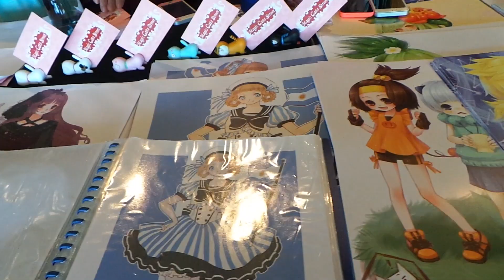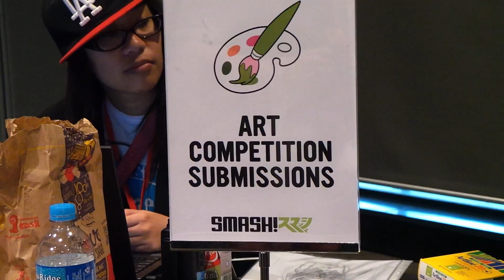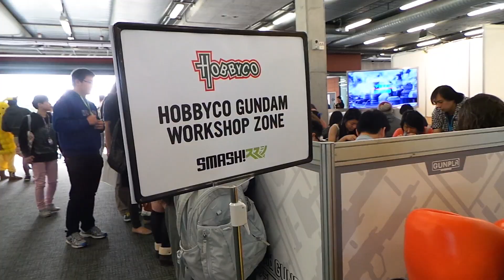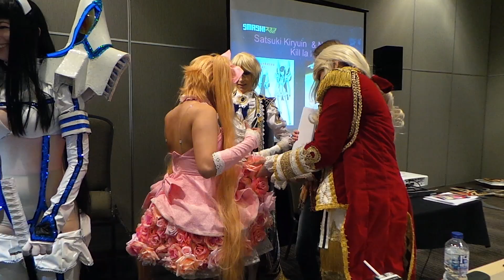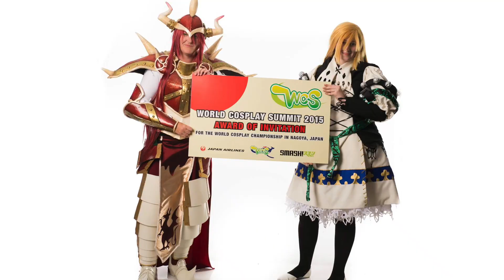Segment 1 Summer Special Show #2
Our 2nd Summer Special Show is all about SMASH! in Sydney. Come with us in this first segment as we have a chat with Kenny, the organiser of the World Cosplay Summit!